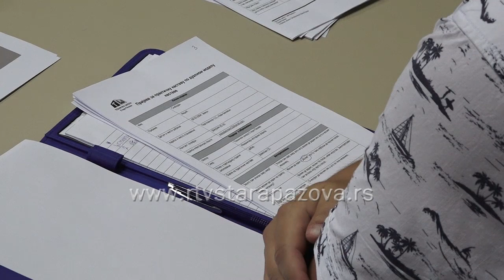Praksa u kompanijama za buduće mehaničare motornih vozila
Prva generacija učenika Tehničke škole u Staroj Pazovi koja se obrazuje na smeru mehaničar motornih vozila imala je priliku da u neposrednom kantaktu sa predstavnicima kompanijama koje su se uključile u dualni sistem obrazovanja razmene iskustva i izraze želju za sticanjem praktične nastave. Ovo je za sada jedini profil u ovoj i preostale dve srednje škole na teritoriji staropazovačke opštine koji je u dualnom sistemu obrazovanja.